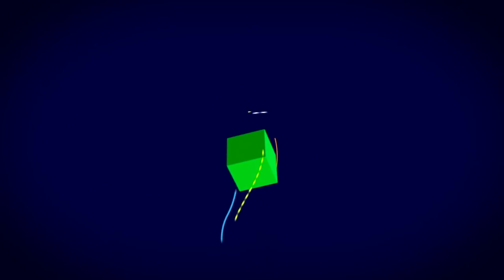Mi PERRO TIRA mucho en el PASEO cuando ve a otro PERRO l Cómo AGARRAR la CORREA la forma CORRECTA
Cómo ENTRENAR a tu perro. Si tu perro TIRA o JALA te recomiendo que NO AGARRES la CORREA así. Te ENSEÑO la técnica correcta para sujetar la correa. La forma CORRECTA para llevar tu mascota de la correa.

De modo que si tu perro tira de la correa por reaccionar en el paseo, no te va a hacer daño. Vas a controlar mejor tu amigo peludo y poder disfrutar de los paseos a su lado.